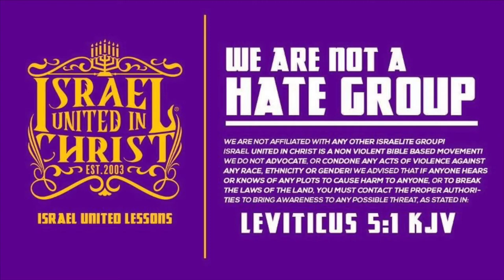The Israelites | Slaves in Greece, Sold in America